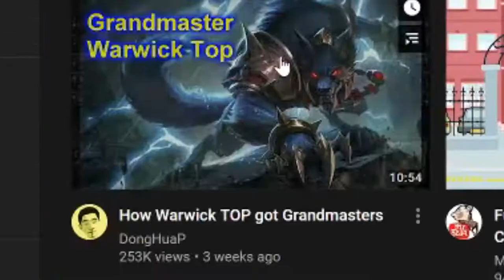Warwick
0:04 powerwolf - Werewolves of Armenia
0:15 Powerwolf - Amen & Attack (Mille Petrozza, Marc Görtz)
3:49 DJ Sharpnel - Strangeprogram
4:12 Powerwolf - All We Need Is Blood
7:38 Alestorm - Fucked with an Anchor [For Dogs]